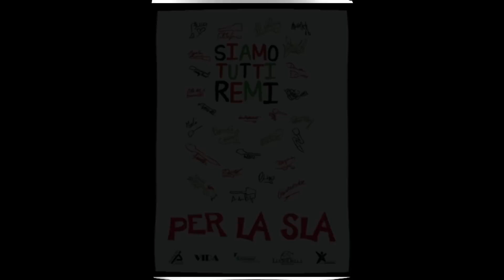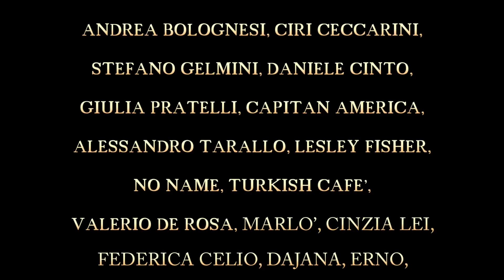SIAMO TUTTI REMI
TESTO di: OMAR TURATI
MUSICA di: GIUSEPPE GIUFFRIDA

IDEATO E PRODOTTO A TITOLO GRATUITO DA: MARCELLO BALESTRA CON IL SOSTEGNO DI PRESSINGLINE SRL/FONDAZIONE LUCIO DALLA E VIDA

PRODUZIONE ARTISTICA, ARRANGIAMENTO ED ESECUZIONI MUSICALI: M° BEPPE D’ONGHIA

CHITARRE: MARCO FORMENTINI

FONICI: FERDINANDO MONGELLI, ALBERTO BOI, DENNIS “bit” GIUSTI

MIXATO DA: MAURIZIO BIANCANI IN FONOPRINT A BOLOGNA

REGIA VIDEO, RIPRESE  E DOP: LORENZO DI LUCCHIO

INTERPRETATO DA: AMARA, IDA MASSARO, CHIARANUBE, NOIRE, POOL JR, ANNALISA ANDREOLI, ALESSIO ARENA, JULIA VERTALDI, DANIELA PRESTA, DURDEN, ROBERTA CLEO, ANDREA BOLOGNESI, CIRI CECCARINI, STEFANO GELMINI, DANIELE CINTO, GIULIA PRATELLI, CAPITAN AMERICA, ALESSANDRO TARALLO, LESLEY FISHER, NO NAME, TURKISH CAFE’, VALERIO DE ROSA, MARLO’, CINZIA LEI, FEDERICA CELIO, DAJANA, ERNO, MARIANE’, LORIS IANNAMICO

GRAZIE A: “GLADIATOMAR TURATI”, GIOVANNA, BENITO, GIUSEPPE. MARCELLO, LORENZO, BEPPE, ALBERTO, FERDINANDO, DANIELE, STELLA, DARIA, DONATELLA, PAOLO, MARIAROSA, MICHELE, SILVANA, ANNA MORI, MAURIZIO, DENNIS,  COMUNE DI SANREMO, LO STAFF DI AREA SANREMO, FONOPRINT, PAOLA CEVENINI, SANREMO PROMOTION, CANOTTIERI SANREMO, VALTER VACCHINO, RENATO ALBERTI, CLAUDIO BATTAGLIA , COSTANZA PIRERI, DANIELA CASSINI, PAOLO GIORDANO, SONIA FALZONE, ASSOCIAZIONE ALDO PERINI, AISLA, FONDAZIONE LUCIO DALLA, PRESSING LINE SRL, FONDAZIONE VIALLIEMAURO, VIDA SAS.